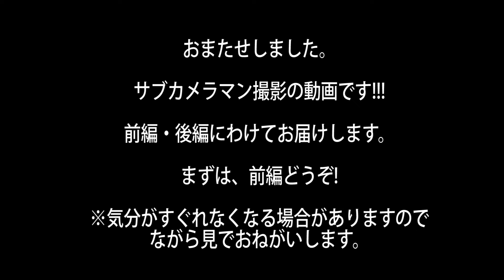ひとりっこ海猿合宿～サブカメラマン 前編～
サブと海猿合宿に行きました。
かなり昔に買っていて使っていなかったSONYアクションカムを引っ張り出してきました。
ちょっとすごい揺れのため、気持ち悪くならないよう、遠巻きに見てください。

許可のない動画内の切り取り、転載等は固く禁じます。